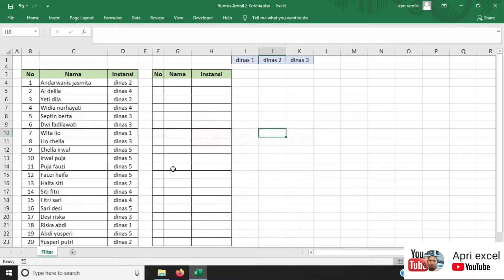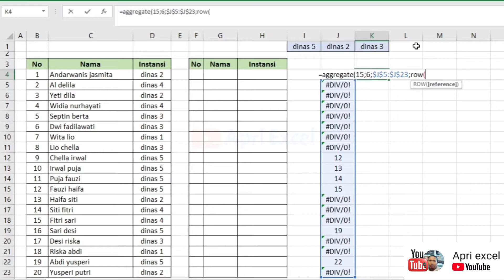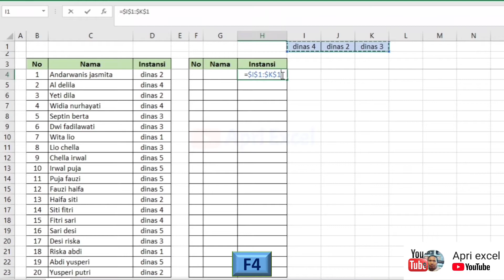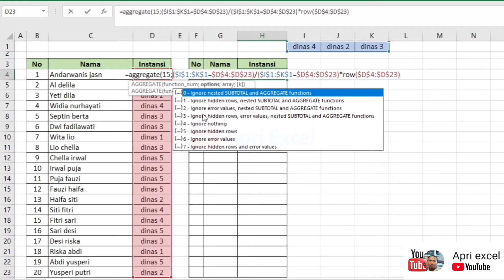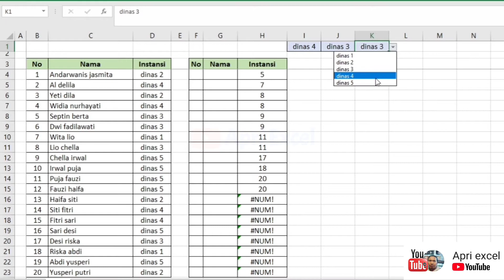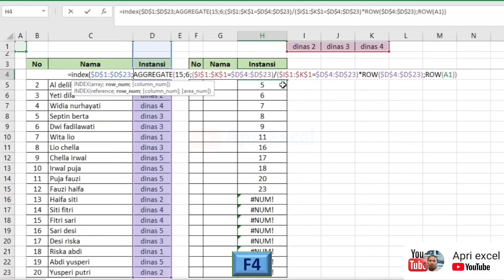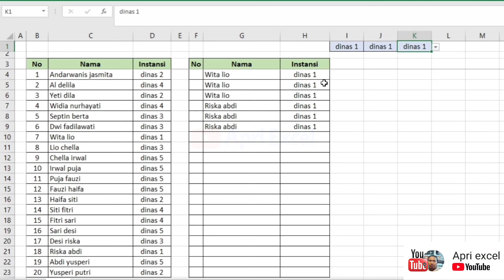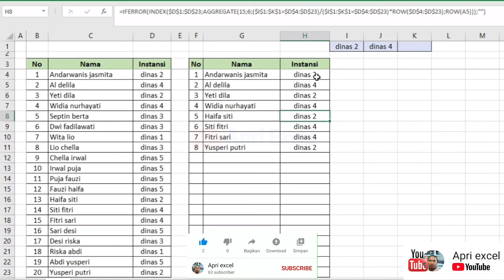Rumus Menampilkan Data Dengan Kriteria Tertentu Pada Excel ( Index Aggregate )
pada video sebelunya saya telah menjelaskan. Rumus Excel Mengambil Karakter Tertentu. akan tetapi rumus menampilkan data dengan kriteria tertentu pada excel tersebut masih 1 kriteria. pada video kali ini. saya menjelaskan bagai mana  cara menampilkan data dengan kriteria tertentu pada excel dengan banyak kriteria.